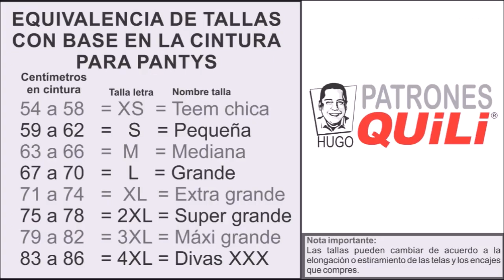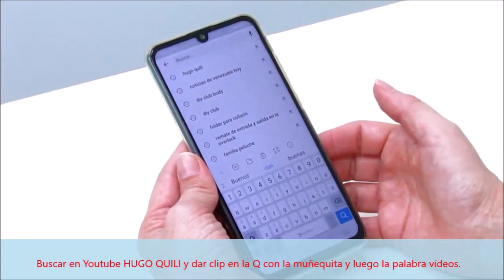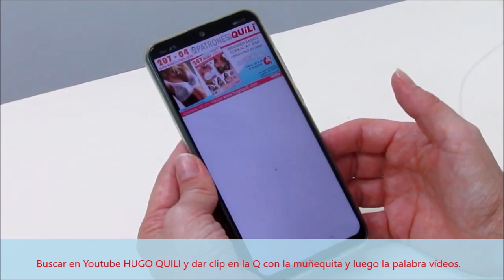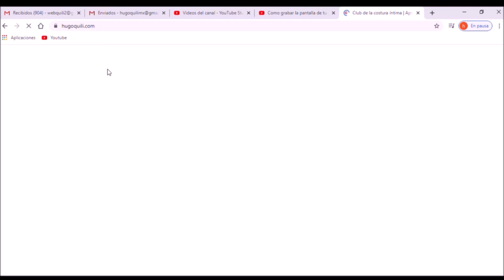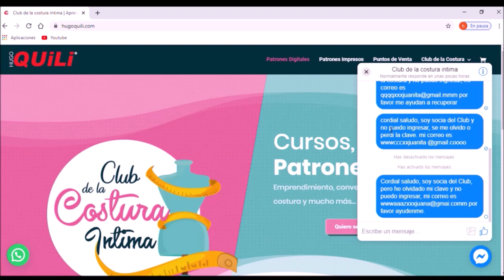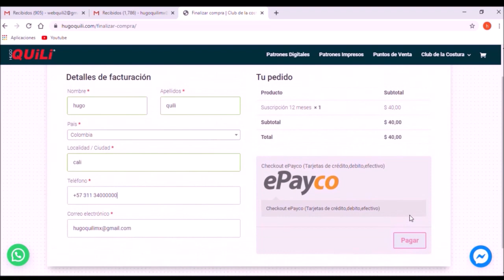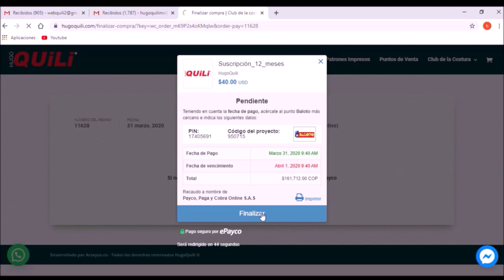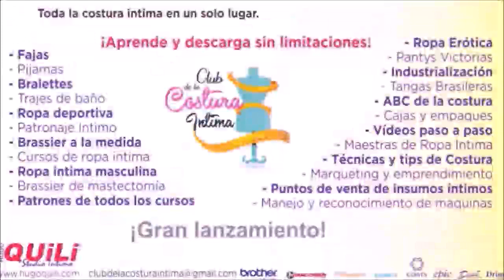TANGAS BRASILERAS Diseño 306 9 CURSO PROFESIONAL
Tutorial de costura paso a paso de tangas brasileras. Descarga este patrón en el Club de la Costura Íntima haciéndote socia, ingresa